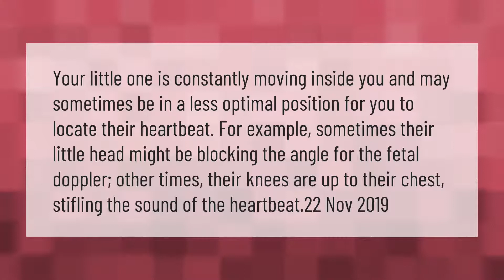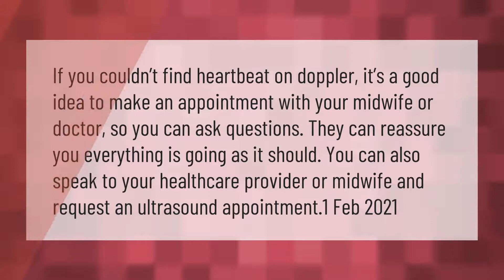Why can't I find my baby's heartbeat with a Doppler?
00:00 - Why can't I find my baby's heartbeat with a Doppler?
00:40 - Can no longer find heartbeat on Doppler?
01:11 - Is it safe to use an at home fetal doppler?

Laura S. Harris (2021, February 17.) Why can't I find my baby's heartbeat with a Doppler?
    AskAbout.video/articles/Why-can-t-I-find-my-baby-s-heartbeat-with-a-Doppler-222477